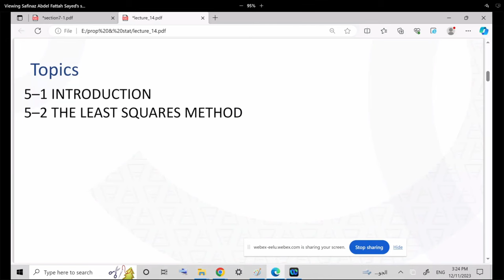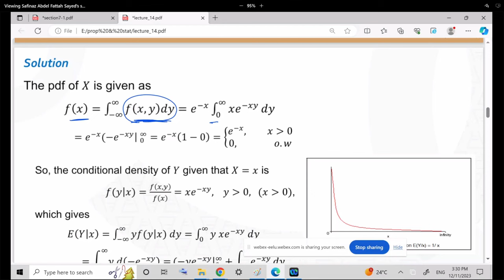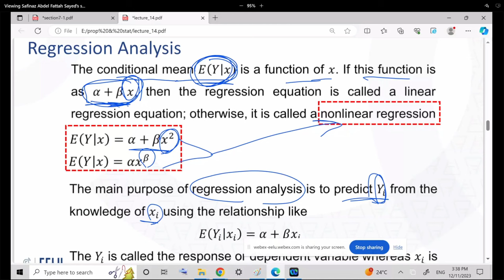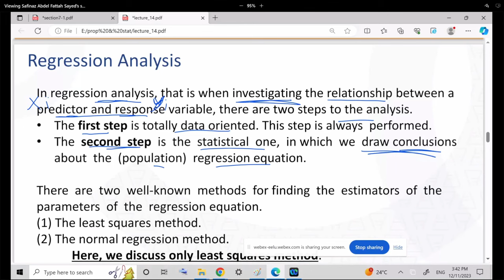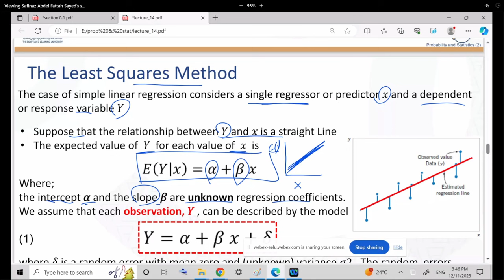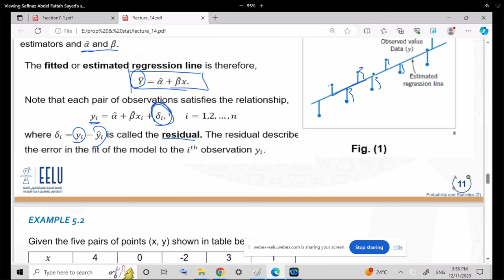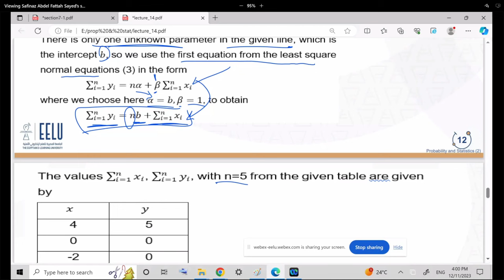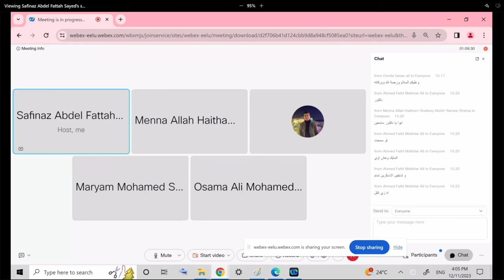Probability and Statistics 2 L2 - Lec15 ( Dr. Safinaz Abdellfatah )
🛑🔼 : Ahmed Mokhtar